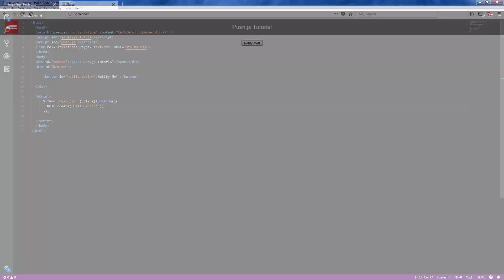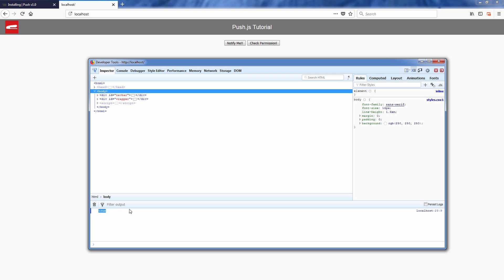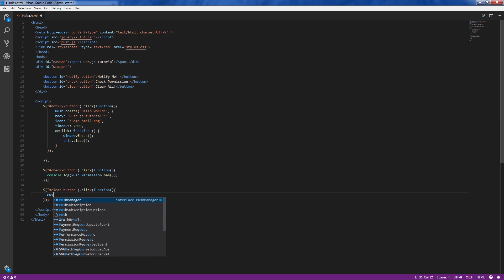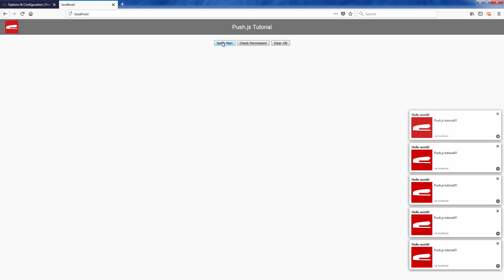Push.js Tutorial | Create Desktop Notification with Javascript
In this video, we'll talk about Push.js - A javascript library to send desktop notification. Learn how to setup, create a notification and customize the options of push.js. Full source code available below!